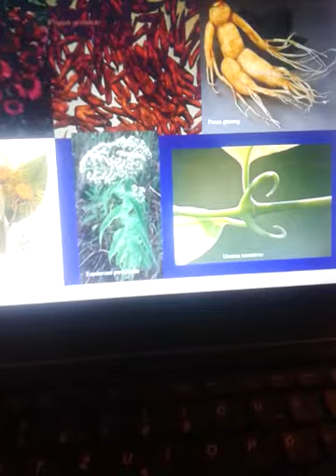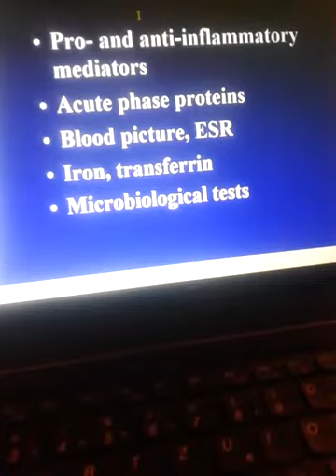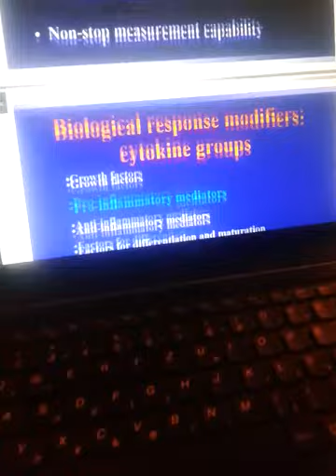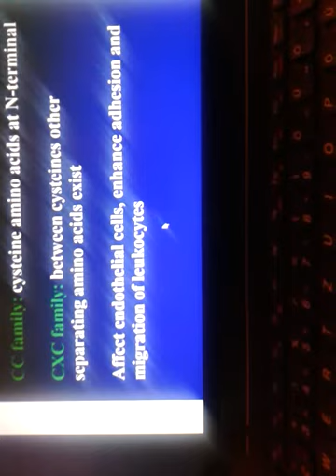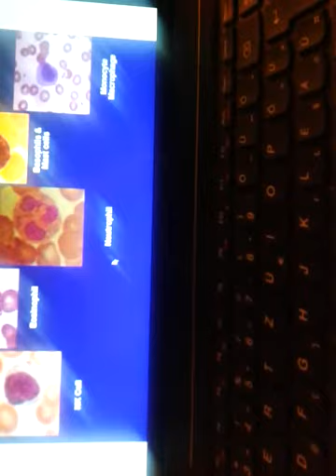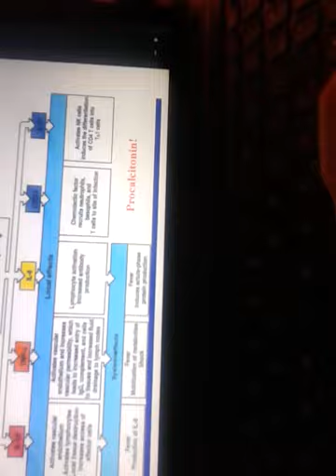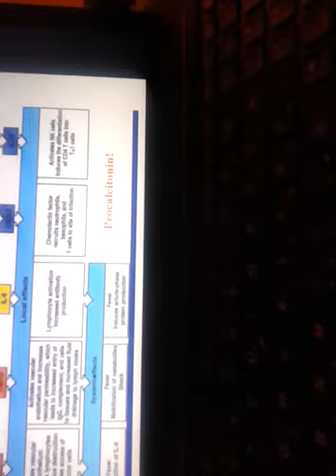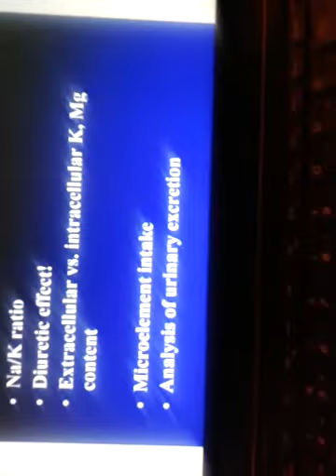Analysis of plant extract at the body level herbal medicine